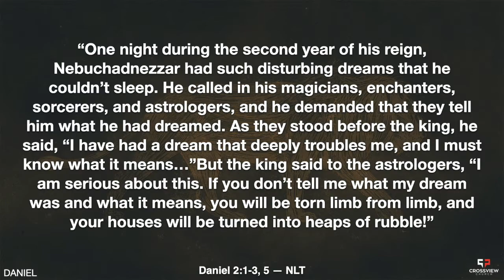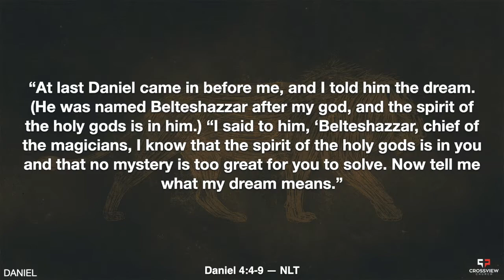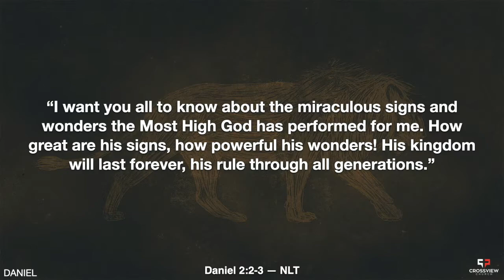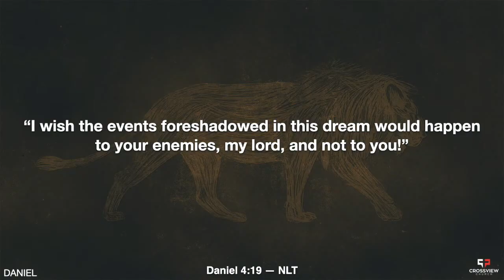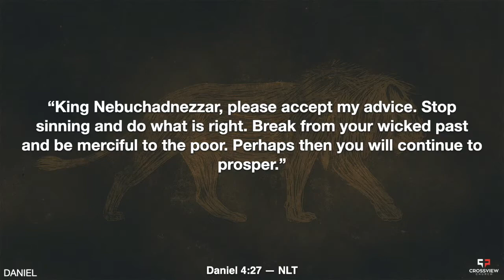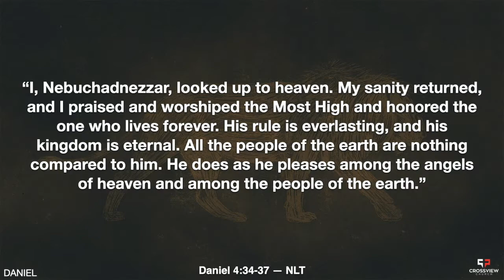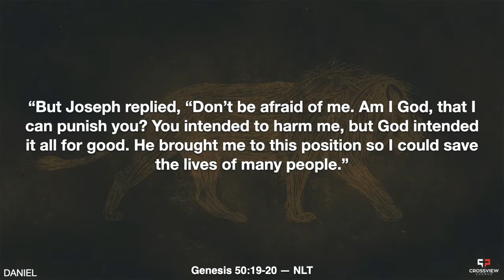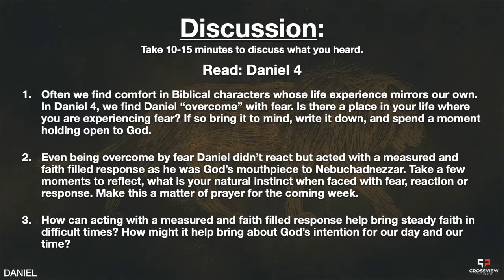Daniel 4 - Daniel Series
In these difficult days, Daniel shows us the power of faith-filled response verse fear-filled reaction.